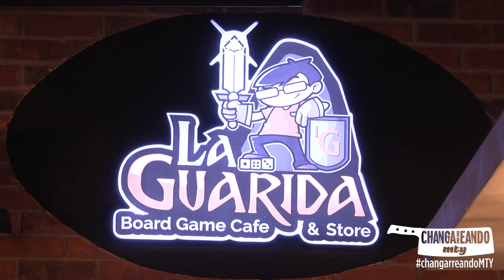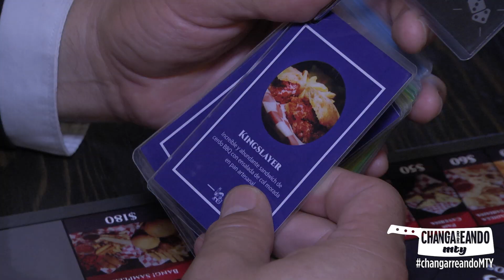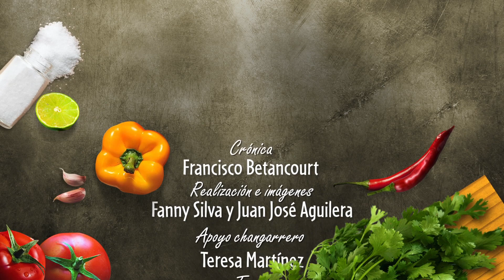¡A comer y jugar! | Changarreando Mty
La Guarida, en San Jerónimo, te ofrece 200 juegos de mesa y deliciosas burgers y sándwiches.